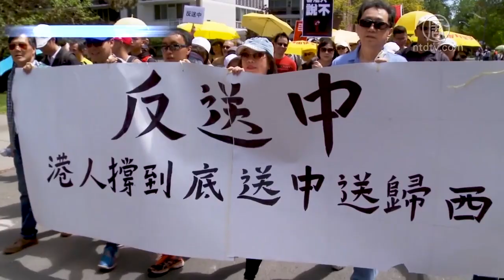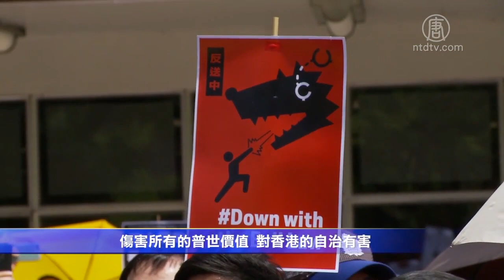加拿大3城市 2千多人抗议香港「送中」恶法【中国禁闻】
【新唐人北京时间2019年06月11日讯】香港「送中」恶法引发全球抗议，加拿大有3个城市在周日抗议，近多伦多一地就有超过2千民众参加。

（加拿大多伦多）守护香港人人有责，香港需要帮助，加拿大人支持香港
（加拿大温哥华中共领事馆前）「反送中，清恶法」
（加拿大首都渥太华中国大使馆前）「反送中」、「抗恶法」

反「恶法」抗议，以多伦多规模最大，有超过2千多人参加，从香港经济贸易办事处游行到中共领事馆前。

港加联主席冯玉兰：「如果引渡条例通过，中共能任意的逮捕任何人，在香港工作、生活、旅行甚至是在香港过境的人们，这包括香港公民以及所有国家的公民，包括目前在香港居住和工作的30万加拿大。」

游行民众来自社会各阶层，有长者，也有带着孩子们的家庭，还有相当多的年轻人和在校大学生。

多伦多大学金融系学生Audrey Leung:「这项法律不光是香港的问题，是世界问题，它有害自由，伤害所有的普世价值，对香港的自治有害。」

温哥华雨伞运动数据研究员黄智斌：「今天我们站在这里来表达我们对不合理的引渡法律的强烈不满，支持世界各地的抗议者」

目前，加拿大3大政党都表示了对香港修订《逃犯条例》的关注。

加拿大政府和英国发表联合声明，表示《逃犯条例》的修订将影响香港的国际声誉和商业信心，嫌犯引渡必须符合一国两制原则，并充分尊重香港的高度自治。

新唐人加拿大记者站报导